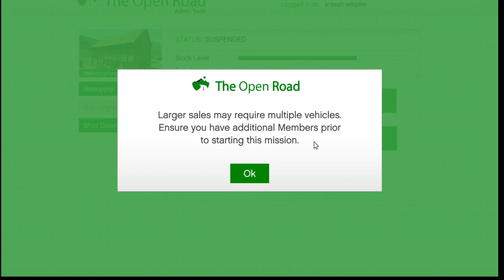gta online meth lab sale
continuation of sale